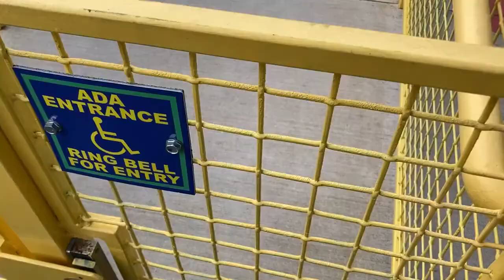Coasters at Waldameer Park off-ride footage (Non-copyright)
Last month I went to Waldameer Park in Erie, PA! I had a good time as always, and as an unofficial trailer to the main video that I've filmed and currently working on, I thought I'd provide the raw footage so anyone who needs videos of these 5 coasters operating can use it without worrying about legal issues.

0:00 - Comet
0:44 - Ravine Flyer III
1:29 - Whirlwind
3:00 - Steel Dragon
4:20 - Ravine Flyer II